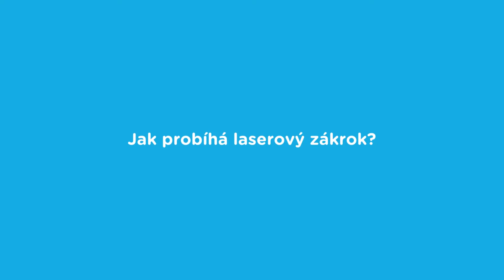Minuta s lékařem MUDr. Jaroslav Černý – Chronická rýma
Trápí vás neustále ucpaný nos? Špatně se vám dýchá? Možná máme velmi jednoduché a rychlé řešení – podívejte se na video s ORL odborníkem.